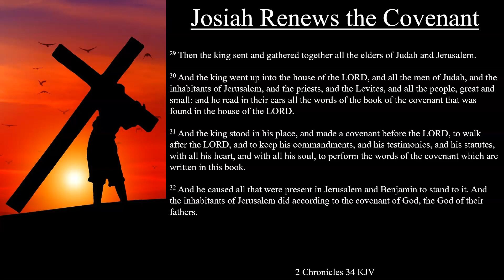2 Chronicles 34:29-33 KJV | Josiah Renews the Covenant